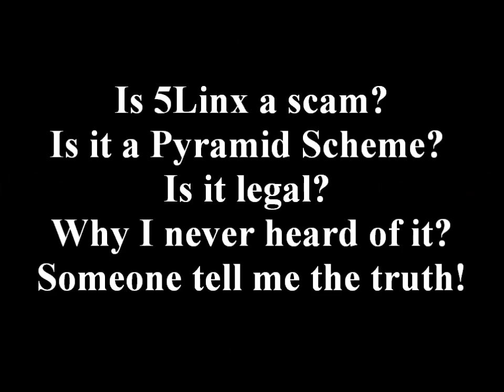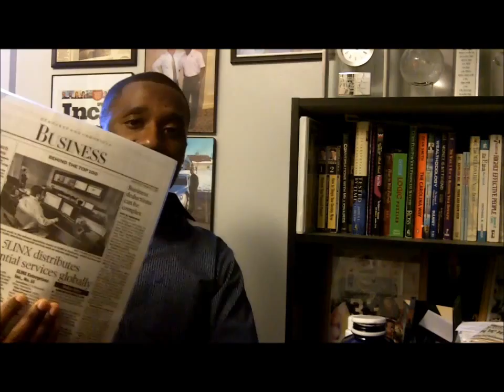Is 5Linx a scam or a Pyramid Scheme Is it legal I never he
What is 5Linx? Is it legal? Why come it is all over the news?